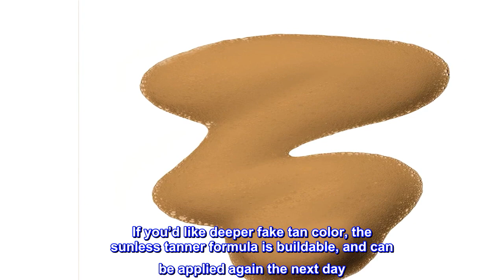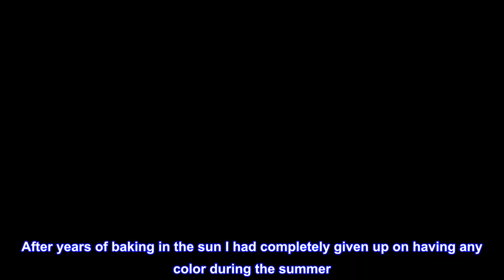Great product - Jergens Natural Glow Instant Sun Body Mousse, Self Tanner for Light Bronze Tan, Sun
Great product -  Jergens Natural Glow Instant Sun Body Mousse, Self Tanner for Light Bronze Tan, Sunless Tanning Body

FLAWLESS SELF TANNER - Create a flawless, quick tan with gradual, natural-looking color for gorgeous skin and blended color for fair to medium skin.
INSTANT SUNLESS TANNING - Lightweight, airy tanning mousse enhances your natural skin tone to mimic results from the sun.
NATURAL BODY BRONZER - Develop your tone instantly, and watch it deepen within hours of application for steak-free results. Use the next day for deeper color.
TROPICAL, FRUITY SCENT - Jergens Natural Glow Mousse gives you an island escape with its tropical, fruity fragrance.
EASY, FAST-DRYING APPLICATION - Applied by hand or sunless tanning mitt, our self tanning mousse is tinted for precise application, and it dries in just 60 seconds.
Get a beautiful, quick, natural looking tan in just 60 seconds by smoothing on streak free Jergens Natural Glow Instant Sun Sunless Tanning Mousse for Body. This lightweight, odor free light bronze color mousse works with your skin tone to mimic results you’d get from the natural sun, and without the unpleasant sunless tanner odor. The tinted formula lets you see where you’ve applied it, so the result is a precise, even glow that dries in 60 seconds. The instant natural bronze color will continue to develop for several hours after application to a natural looking shade. If you’d like deeper fake tan color, the sunless tanner formula is buildable, and can be applied again the next day. It’s safe, hassle-free color even when the beach is miles (or months) away. This natural bronzer by Kao USA will leave gorgeous skin looking sun kissed, no matter what time of the year it is. Sunless tanning has never been easier. Satisfaction Guaranteed. Limitations may apply.
Perfect self-tanner!
I read through some of the reviews before buying this. I’m glad I took a chance on it. After years of baking in the sun I had completely given up on having any color during the summer. Enter this Instant Bronzer. It went on way easier and much more even than the lotion. The color is fantastic. I can’t even tell it’s not a real tan. No streaks, no blotchy hands or knees. Just a perfect fake tan. I finally have a way to have some summer color without killing my skin.